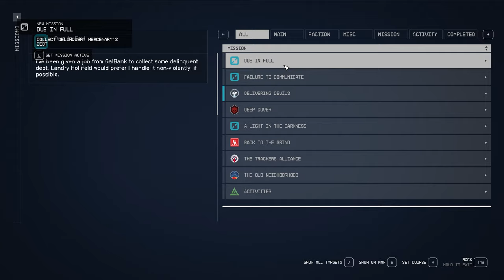Starfield Due in Full Delinquent Mercenary Drake 24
Professor Drake agrees to hunt down a delinquent Mercenary for GalBank.